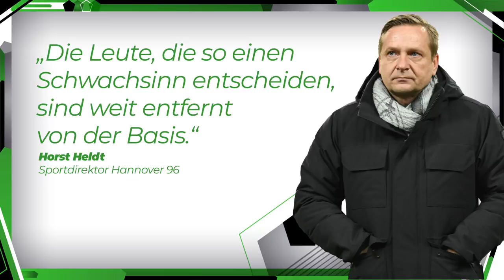Neuer Klub-Wettbewerb: Ist das euer Ernst, UEFA?! | Kommentar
Die UEFA hat es schon wieder getan: Die "Europa League 2" wird ab 2021 an den Start gehen, ein Wettbewerb für die Teams, die eh keinen Fan jucken. Für die Bundesliga hat das Konsequenzen, denn Dank der UEFA verlieren wir einen Startplatz in der echten Europa League. Bereits in den letzten Wochen habt ihr oft gefragt, wie meine Meinung zu den Plänen ist: Hier habt ihr sie! Die UEFA schießt sich damit selbst ins Bein und hat aus der Vergangenheit nicht gelernt. Was ist eure Meinung zur Europa League 2: Wird sie erfolgreich, oder braucht sie wirklich kein Mensch?!
Mein Kanal gehört zu funk.